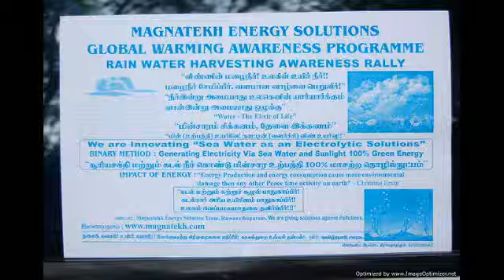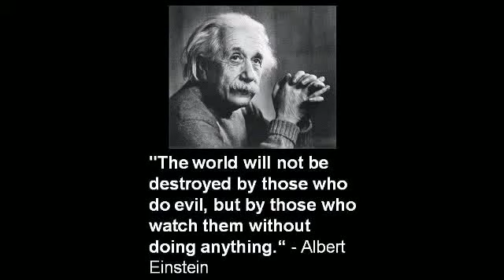Magnatekh's Dr. Albert Einstein Birthday celebrations March 14 2012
Albert Einstein was born at Ulm, in Württemberg, Germany, on March 14, 1879. Six weeks later the family moved to Munich.Later, they moved to Italy and Albert continued his education at Aarau, Switzerland and in 1896 he entered the Swiss Federal Polytechnic School in Zurich to be trained as a teacher in physics and mathematics. In 1901, the year he gained his diploma, he acquired Swiss citizenship and, as he was unable to find a teaching post, he accepted a position as technical assistant in the Swiss Patent Office. In 1905 he obtained his doctor's degree.
           Einstein always appeared to have a clear view of the problems of physics and the determination to solve them. He had a strategy of his own and was able to visualize the main stages on the way to his goal. He regarded his major achievements as mere stepping-stones for the next advance.
           At the start of his scientific work, Einstein realized the inadequacies of Newtonian mechanics and his special theory of relativity stemmed from an attempt to reconcile the laws of mechanics with the laws of the electromagnetic field. He dealt with classical problems of statistical mechanics and problems in which they were merged with quantum theory: this led to an explanation of the Brownian movement of molecules. He investigated the thermal properties of light with a low radiation density and his observations laid the foundation of the photon theory of light.
          In his early days in Berlin, Einstein postulated that the correct interpretation of the special theory of relativity must also furnish a theory of gravitation and in 1916 he published his paper on the general theory of relativity. During this time he also contributed to the problems of the theory of radiation and statistical mechanics.
    In the 1920's, Einstein embarked on the construction of unified field theories, although he continued to work on the probabilistic interpretation of quantum theory, and he persevered with this work in America. He contributed to statistical mechanics by his development of the quantum theory of a monatomic gas and he has also accomplished valuable work in connection with atomic transition probabilities and relativistic cosmology.
After his retirement he continued to work towards the unification of the basic concepts of physics, taking the opposite approach, geometrisation, to the majority of physicists.
          Einstein's researches are, of course, well chronicled and his more important works include Special Theory of Relativity (1905), Relativity (English translations, 1920 and 1950), General Theory of Relativity (1916), Investigations on Theory of Brownian Movement (1926), and The Evolution of Physics (1938). Among his non-scientific works, About Zionism (1930), Why War? (1933), My Philosophy (1934), and Out of My Later Years (1950) are perhaps the most important.
                     Albert Einstein received honorary doctorate degrees in science, medicine and philosophy from many European and American universities. During the 1920's he lectured in Europe, America and the Far East and he was awarded Fellowships or Memberships of all the leading scientific academies throughout the world. He gained numerous awards in recognition of his work, including the Copley Medal of the Royal Society of London in 1925, and the Franklin Medal of the Franklin Institute in 1935.
       Einstein's gifts inevitably resulted in his dwelling much in intellectual solitude and, for relaxation, music played an important part in his life. He married Mileva Maric in 1903 and they had a daughter and two sons; their marriage was dissolved in 1919 and in the same year he married his cousin, Elsa Löwenthal, who died in 1936. He died on April 18, 1955 at Princeton, New Jersey. His principle never vanishes.
   We are very proud to remember the greatest legend today and pride to plant the saplings in our coastal area regarding the climate change at the rate number of 133 saplings to celebrate the birth year to complete 133 years. once again we thank one and all to take part with us. Our special thanks to Tamilnadu forest department of Ramnad Division. May his soul bless us all in the world with peace,joy and happiness. We salute him for ever. Revolutions continues...